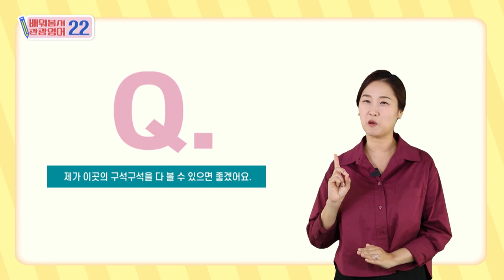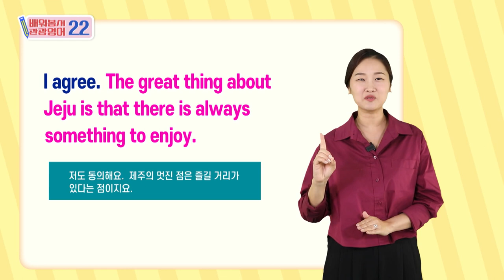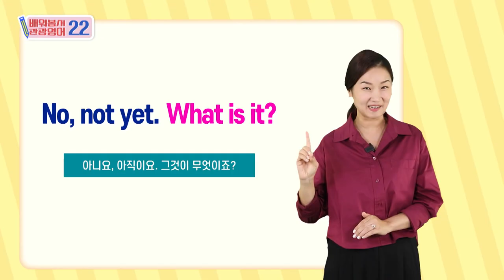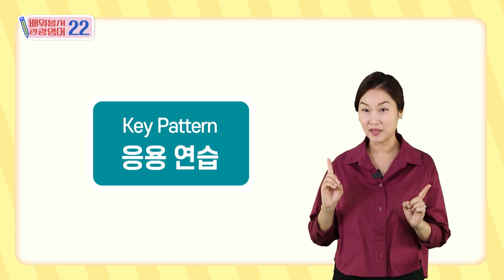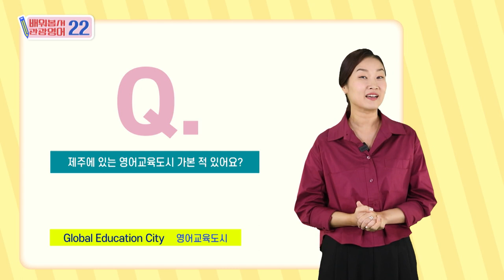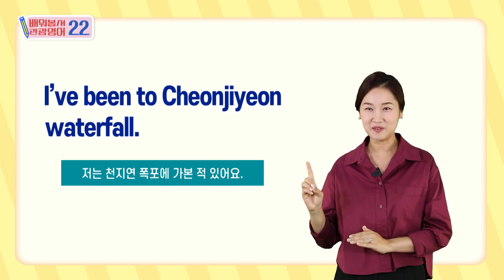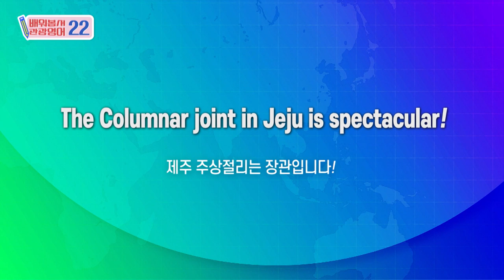2023 배워봅서 관광영어 :22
CHPATER 22 |
들불축제 너무 멋져요! Jeju Fire Festival is spectacular!